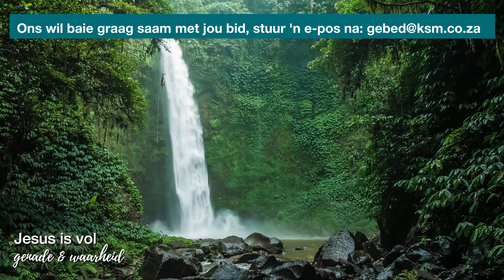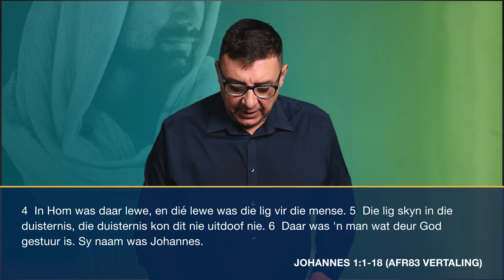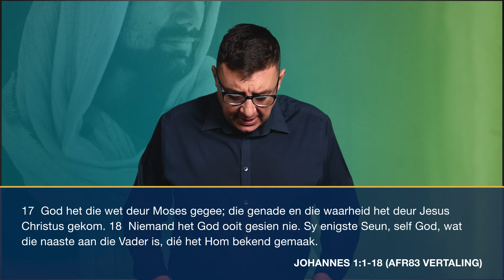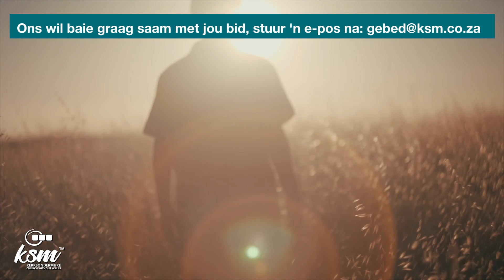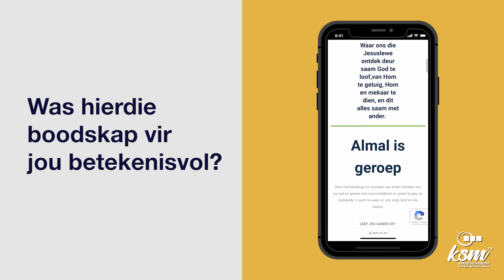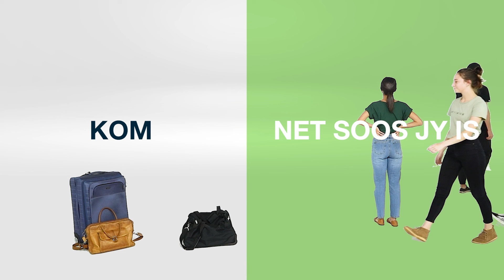KSM Erediens | 16 Okt. I Jesus is vol genade en waarheid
Jy kan nie genade en waarheid van mekaar skei nie. Mag jy vandag beleef dat Jesus vol genade en waarheid vir JOU is!

TEMA: Jesus is vol genade en waarheid
Predikant: Ds. Colin Smith

As jy hierdie aanlyn erediens geniet het, wil ons jou nooi om meer uit te vind oor ons as gemeente in Centurion en Midstream deur ons webblad by ksm.co.za te besoek.

EREDIENSVERLOOP:

00:00:00 Welkom video
00:01:04 Preek

Aanlyn Oggendiens: Elke Sondag vanaf 07:30
Aanlyn Kinderdens: Elke Sondag vanaf 07:30
Aanlyn Bybelstudie: Woensdae om 09:00
Soeklig op die Bybel: Eerste Maandag van die maand